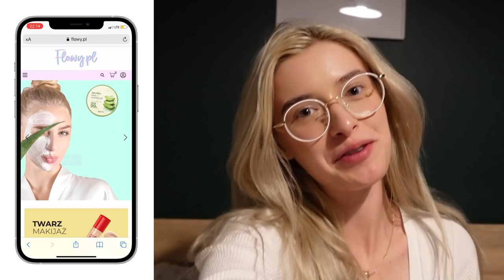Czas na wymarzone WAKACJE! 😍 | VLOG 2021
Lecimy na wakacje ☀️, premiera nowego produktu Wow Cow 🥳  Klatex Vlog - wrzesień VLOG 2021 🌸

Kosmetyki kupisz na 🌐 - Drogeria dla Ciebie 🛍

Mój Instagram📸: @klatex